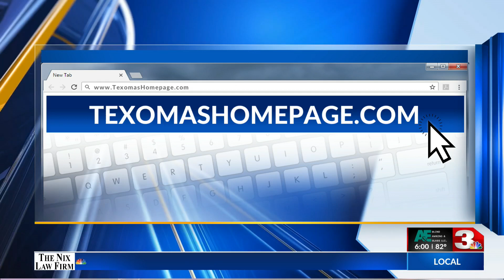Col. Shulman takes command of 80th Flying Training Wing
With a final salute and passing of flag, Colonel Mitchell Cok relinquished command of the 80th Flying Training Wing to Colonel Jeffery Shulman.